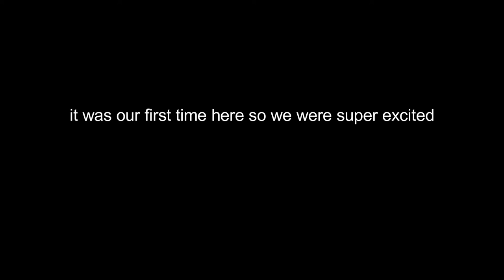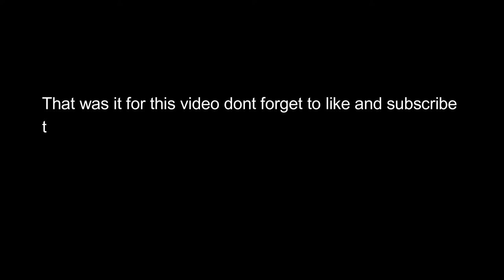EXPLORING A NEW TRAMPOLINE PARK